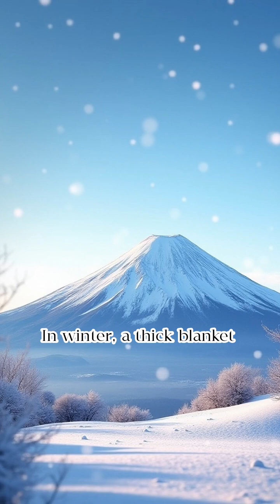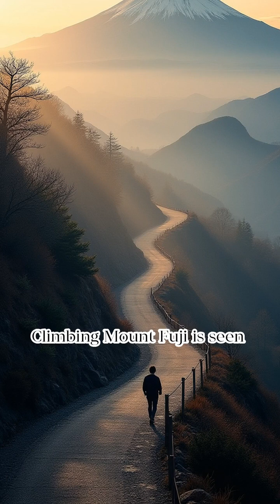Mount Fuji An Icon of Japan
🗻 Mount Fuji: Japan’s Iconic Stratovolcano 🇯🇵
Rising gracefully above the clouds, Mount Fuji is more than just Japan’s tallest peak—it’s a sacred symbol of beauty, strength, and cultural heritage. This perfectly symmetrical stratovolcano has inspired artists, poets, and pilgrims for centuries.

In this video, you’ll experience: 🌄 Stunning views from sunrise to sunset across all four seasons
🧭 The spiritual and cultural significance of Fuji-san in Japanese tradition
🥾 A look at the climbing routes and what it takes to reach the summit
🌋 Fascinating facts about its volcanic history and geological features

Whether you’re planning a trip, dreaming of adventure, or simply admiring from afar, Mount Fuji is a timeless icon that captures the heart of Japan.